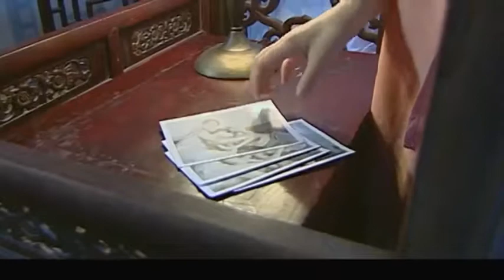夫人被小白臉拍了照, 從此墮落了